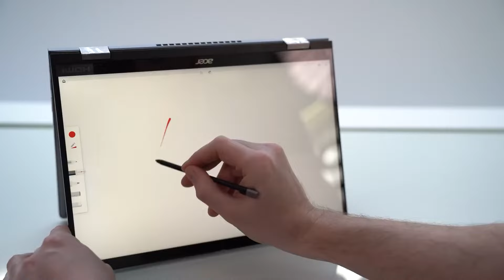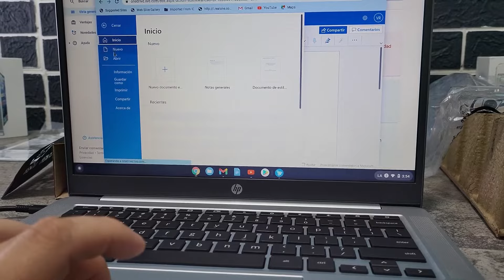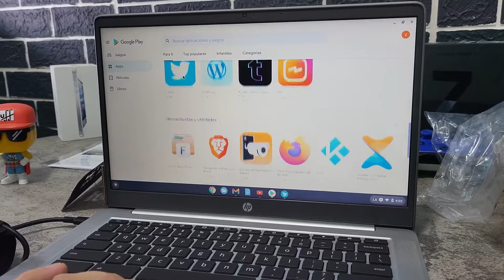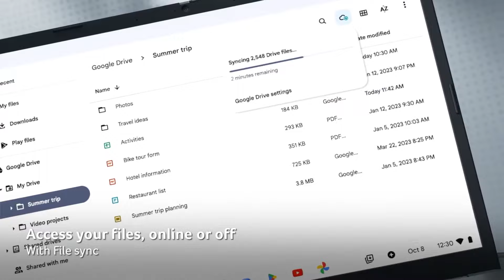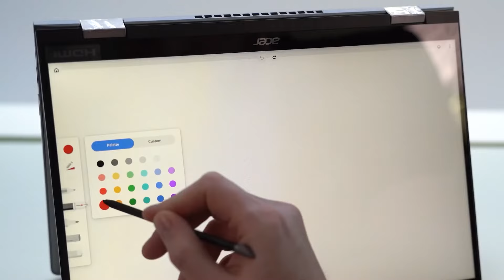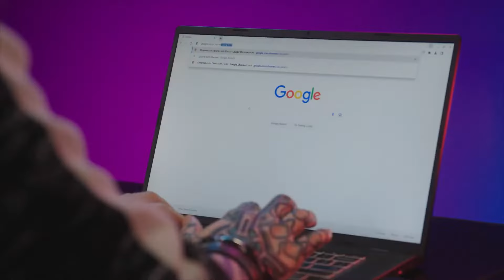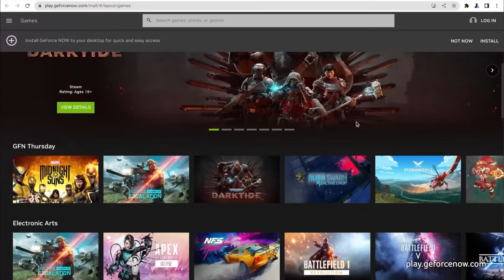LAPTOPS CHROMEBOOK CALIDAD PRECIO 2024 - PORTATILES CHROMEBOOK 2024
Estas son las mejores laptops chromebook calidad precio 2024.
👉AMAZON USA:
✔HP Chromebook
✔Acer Chromebook Plus 514
✔Acer Chromebook Spin 714
✔Acer Chromebook E16 GE
😱Más vendidos

👉AMAZON ESPAÑA:
✔HP Chromebook